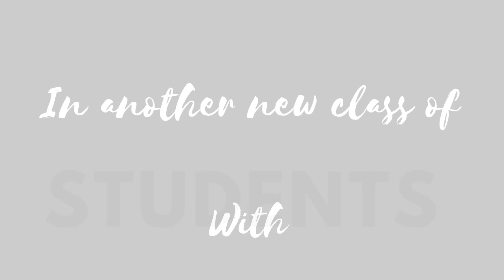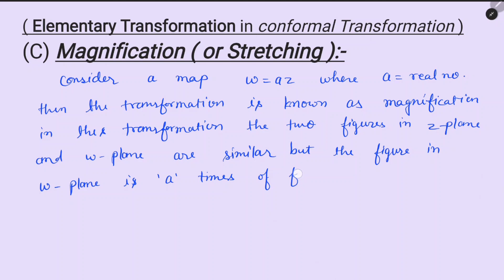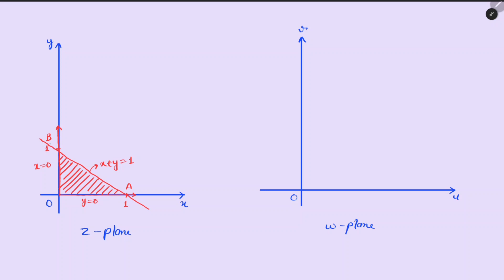Elementary Transformation (iii) Magnification ( or Stretching ) 𝑤 = 𝑎𝑧 .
Complex Analysis Theorem from Conformal transformation

Elementary transformation

A) Rotation: Consider a transformation of the form
       𝑤 = 𝑎𝑧 where 𝑎 = real no.
Then this transformation is known as magnification.
In this transformation the two figure in 𝑧 plane and 𝑤 plane are similarbut the figure in 𝑤 plane is 𝑎 times of figure of 𝑧 plane.

Example :-

Consider a transformation 𝑤 = 2𝑧. To determine  the region in 𝑹' in 𝑤 plane corresponding triangular region 𝑹 bounded by 𝑥=0, 𝑦=0, 𝑥+𝑦=1 in 𝑧 plane.

𝐒𝐎𝐋𝐔𝐓𝐈𝐎𝐍 :-

Given that 𝑤 = 2𝑧
     𝑢+𝑖𝑣=2(𝑥+𝑖𝑦)
     𝑢+𝑖𝑣=(2𝑥+𝑖2𝑦)
𝑢=2𝑥 and 𝑣=2𝑦
∵ the triangular region 𝑹 bounded by the lines 𝑥=0, 𝑦=0, 𝑥+𝑦=1 in 𝑧 plane.
 ∵ 𝑥=0 then 𝑢=0
 ∵𝑦=0 then 𝑣=0
 ∵ 𝑥+𝑦=1 then 𝑢+𝑣=2(𝑥+𝑦)=2
        ⇒ 𝑢+𝑣=2
the required image is a triangular region 𝑹' bounded by the lines 𝑢=0, 𝑣=0, 𝑢+𝑣=2 corresponding to triangular region 𝑹 bounded by the lines 𝑥=0, 𝑦=0, 𝑥+𝑦=1 in 𝑧 plane.
See figure in video the figure in 𝑤 plane is 2 times of figure of 𝑧 plane.
Solved...!!!
🔥🔥🔥Hurry Up Students for whole detailed Videos with Answer in Description for making notes 🔥🔥🔥

🔥🔥🔥JOIN JOIN JOIN JOIN 🔥🔥🔥

🔥🔥🔥All B.Sc., B.Tech , M.Sc. , M.A. Mathematics students join with us A great platform to get knowledge in Mathematics and science... Stay tuned. for detailed videos on whole SYLLABUS with topic wise...and also join us for CSIR-UGC National Eligibility Test (NET) for Junior Research Fellowship and Lecturer-ship COMMON SYLLABUS FOR PART 'B' AND 'C' MATHEMATICAL SCIENCE 🔥🔥🔥
Channel Link: 🔥🔥🔥

Play List ( Complex Analysis)

Kindly join Telegram channel 🔥🔥🔥